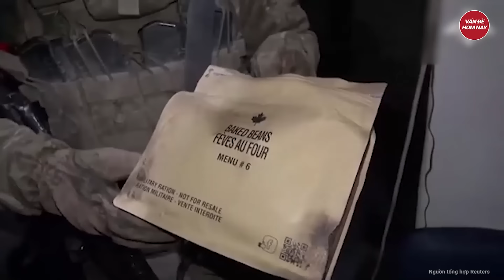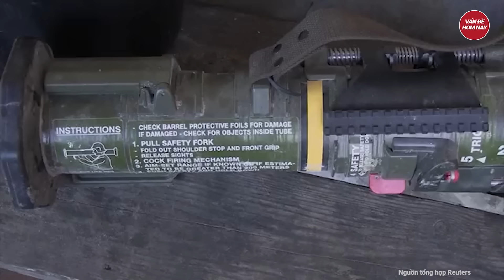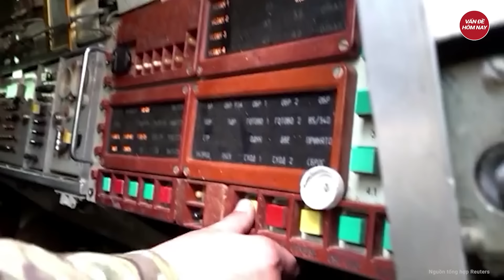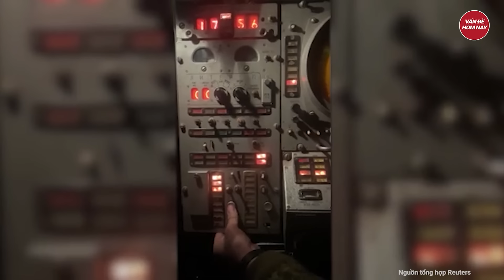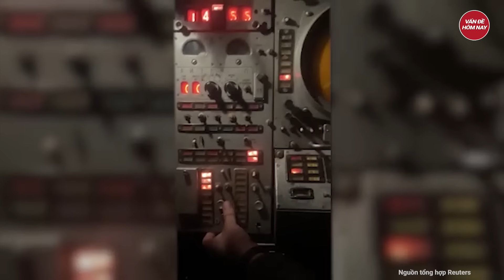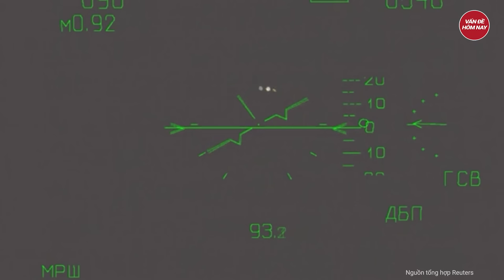Điểm nóng thế giới: Diễn biến kinh ngạc, đồng minh ruột đi 2 nước cờ Nga không kịp trở tay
Nga Ukraine mới nhất | Điểm nóng thế giới: Diễn biến kinh ngạc, đồng minh ruột đi 2 nước cờ Nga không kịp trở tay
- Tiết lộ lý do gây kinh ngạc khi Armenia bất ngờ tuyên bố đình chỉ hiệp ước an ninh với Nga
- Bộ trưởng Shoigu gặp lực lượng Nga, tiết lộ vũ khí quan trọng
- Nga tăng cường tấn công trên mọi mặt trận, phát hiện bí mật tại Avdiivka
- Binh sĩ Nga phát hiện vũ khí do NATO sản xuất tại nhà máy hóa chất ở thành phố Avdiivka
- Yemen lo ngại khủng hoảng môi trường sau vụ Houthi tấn công tàu chở hóa chất
Tham gia làm hội viên của kênh để được hưởng đặc quyền: